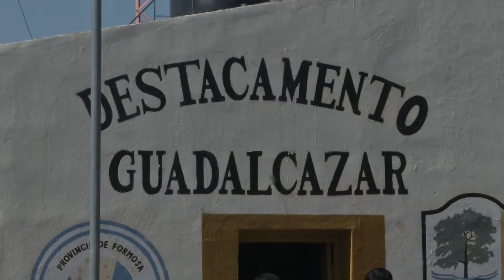SE PAGÓ EL IFE EN GUADALCAZAR